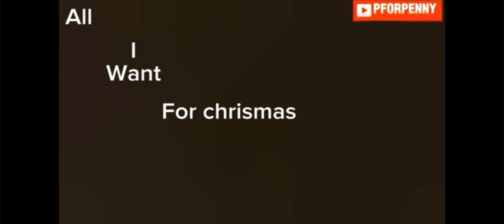EP.2-life in bloxburg- finding a job